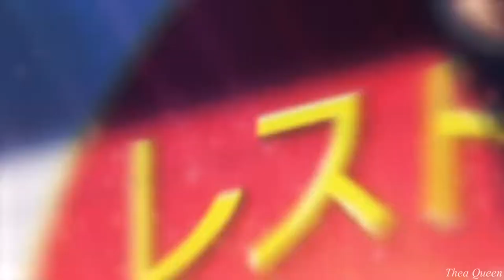[Multi-Anime] Stutter MEP || Cheer Up Jess! [HACK]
so I know you've been feeling down lately, and so we wanted to do something to cheer you up!!! love you sis, we all love you :D ♥

08: xSweetoKyeForce - Ash x Eiji (Banana Fish)

SONG: Stutter
ARTIST: Mariana's Trench